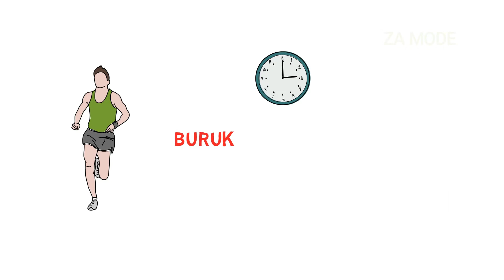Selamat Tinggal Masa Lalu | Motivasi Hidup | Cerita Bergambar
Selamat Tinggal Masa Lalu adalah kutipan nasehat tentang kehidupan masa lalu, motivasi, cinta, Islami, kutipan lucu dan quotes dalam bahasa Jawa yang ditujukan untuk memberi semangat dalam beraktifitas sehari-hari.

Beberapa diantara tokoh dalam negeri adalah Mario Teguh, Bob Sadino, merry riana dan tokoh pengusaha lainnya, penyair, penulis dan motivator lainnya.

jika memiliki Tips motivasi yang lain, boleh tambahkan dalam komentar.